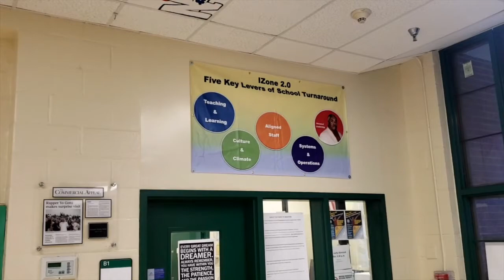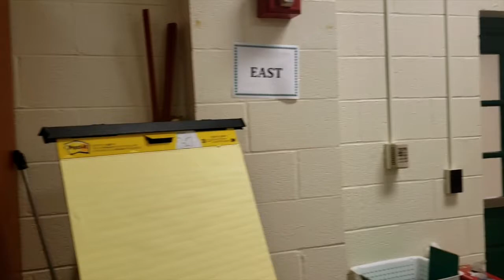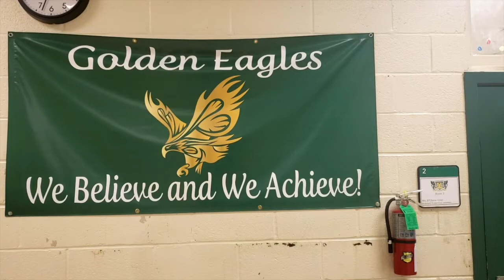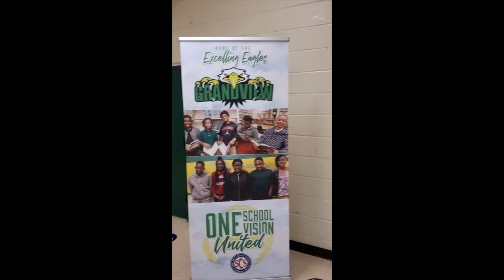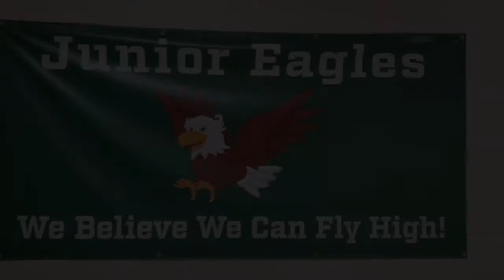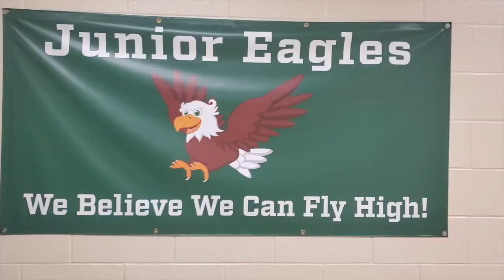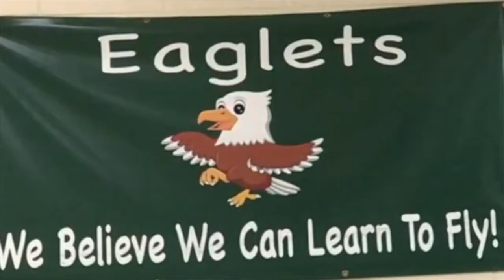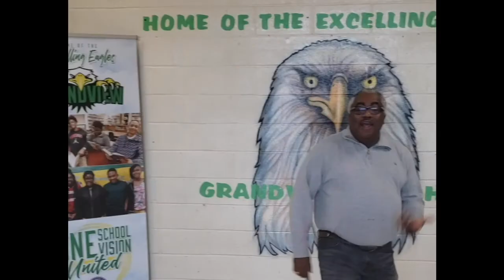Grandview Heights Middle's SCHOOL CHOICE VIDEO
"THE GRAND" VIRTUAL SCHOOL TOUR, TEACHER, INTRODUCTIONS AND MORE...